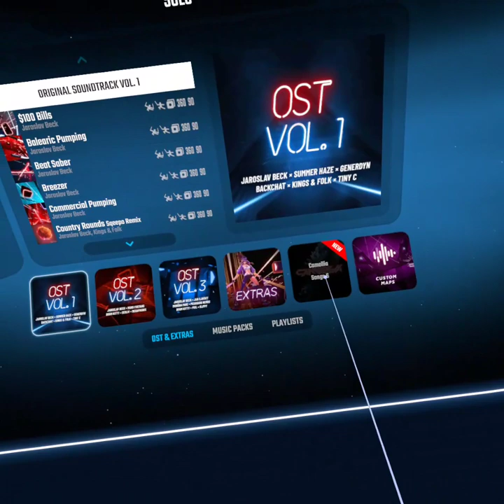Beat Saber : Play